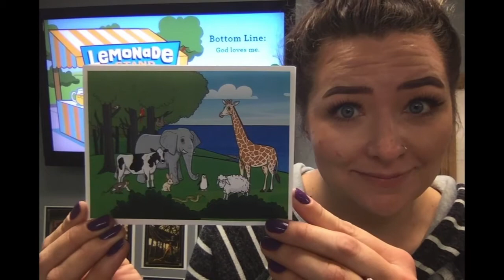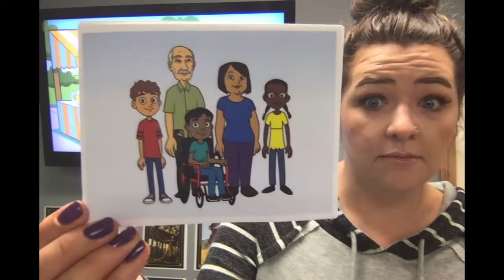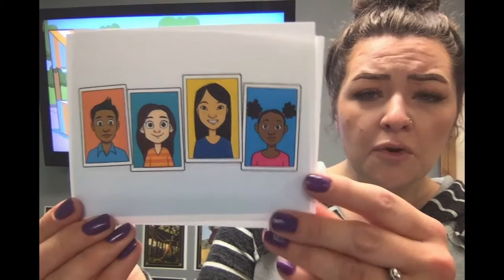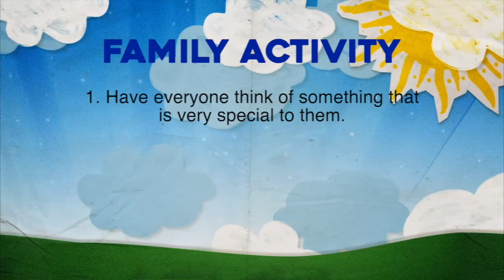Treehouse - Lemonade Stand - Week 1